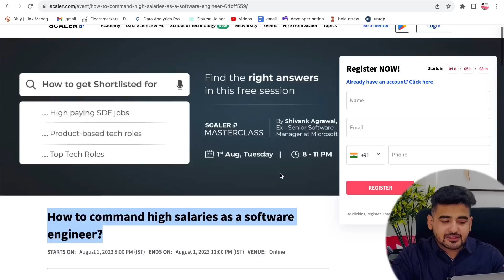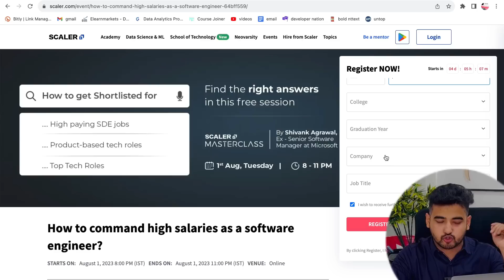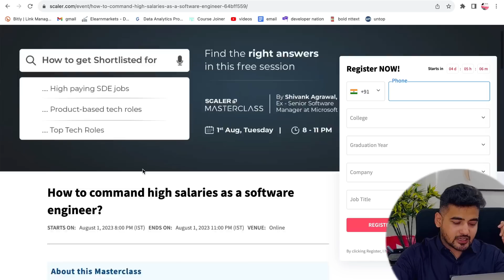Get Your Dream IT Job: Free Certificates for Everyone | Join & Win Awesome Swags 💰👨🏻‍💻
Free Masterclass to Learn Skills for Jobs | Free Certificate for Everyone | Join & Win Awesome Swags | How to get High salaries as a software engineer

Follow these steps and grab a high-paying salary software engineering job.💰🤯
🚀 Know about the skills required.
🚀 Search what do product-based companies look for?
🚀 How can your skillset help you stand out from the crowd of other aspiring engineers?

If you want to learn more about this, join the free live masterclass “How to command High Salaries as a Software Engineer'' organized by Scaler. 🚀🌟

Mark your calendars for 1st August, 8 PM to 11 PM, as Shivank Agrawal, Ex-Senior Software Development Manager, Microsoft, shares invaluable insights to guide you towards becoming a high-paid software engineer. 💡✨
𝗖𝗵𝗲𝗰𝗸𝗼𝘂𝘁 𝘁𝗵𝗲 𝗕𝗲𝘀𝘁 𝗩𝗶𝗱𝗲𝗼𝘀 𝗢𝗻 𝗠𝘆 𝗖𝗵𝗮𝗻𝗻𝗲𝗹 💡💡
✨ Topics Covered ✨
Microsoft Interview Questions
Top Microsoft Interview Questions and Answers in 2023
microsoft interview questions software engineer
microsoft interview questions - leetcode
microsoft interview questions for freshers
how to get a high-paying job with no experience
how to get a better paying job without a degree
top 10 highest salary jobs in india
top 50 highest paid jobs in india
highest salary jobs in india per month
highest paying jobs in india
easy jobs with high salary in india
microsoft interview questions and answers
microsoft interview questions for experienced
How to apply for an internship at Microsoft
How to Get an Internship at Microsoft
Microsoft Internship 2023 | Selection Process & Eligibility
Microsoft Internship jobs in India
non-technical roles in Microsoft
Summer internship at Microsoft
software jobs
software engineering courses
software engineer jobs
software engineering courses after 12th
software jobs for freshers
entry level software developer jobs
freelance software developer
remote software developer jobs
how to get entry level programming job
FREE Microsoft Courses
microsoft courses for beginners
microsoft free certification courses for students
microsoft online courses with certificate